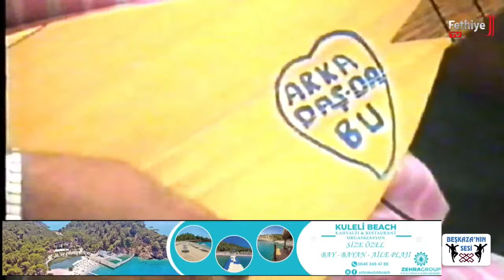OrtaköyLü Mehmet Emin Çakıcı Anısına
Yörük Ozan Mehmet Emin Çakıcı Anısına
1995 yılında rahmetli Muğla/Seydikemer Ortaköylü  Mehmet Emin Çakıcı'nın konuk olduğu, Celal Bozkurt'un hazırlayıp sunduğu Bizim Sazımız Bizim Sözümüz Programı.
(Celal Bozkurt'a teşekkür ederiz)